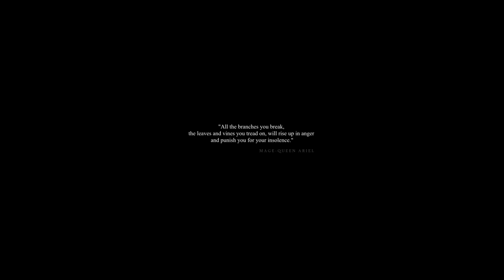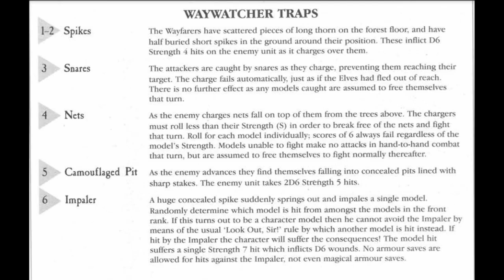THE ASRAI MANIFESTO Part 6A/7 - Siegecraft, General Strategy, & Army Traits Total War Warhammer 2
Here I discuss the overall strategy and tactics of the Wood Elves including how they go about conducting sieges, their special abilities, and faction traits.

Army: 1:40
General Strategy: 6:58
Forest Stalker: 11:06
Blessing of the Ancients: 11:38
Wild Hunts: 11:54
The Weave: 12:46
Falconers: 15:50
World Roots: 16:41
Army Ability: 16:58
Terrain Types: 17:33
Deep Roots: 18:26
Seasons: 18:50
Enchanted Arrows: 19:50
Siegecraft: 22:46
Siege Spells: 23:19
Climbers: 24:55
Earthen Ramp: 25:25
Leafy Mantlets: 25:52
Specialized Treemen: 26:27
Traps: 27:12
Fortifications: 29:06

Romeo and Juliet and Night on Bald Mountain by Skidmore College Orchestra on Musopen

Requiem by Orchestre national de France Gaffigan and Paris Boys Choir

Happy Family and Athel Loren by a20t43c on Deviantart
Oak Dryad by Zsuth on Reddit
Defenders of the Forest by RPGGeek, Jussi Alarauhio, and Undermound on Deviantart
Splinter Arrow by Mr James Gifford on Twitter
Hunt Lord’s Helm by Alfred Bonnabel
Drycha Model 2 by Minigrrrl on CoolMiniorNot
Wood Elf Bolt Thrower by Goldmans Welt on  Flickr
Masterwork Guild
Unicorn Riders by DarkChronoAngel on DakkaDakka
Archers by Gwyndion on Ulthuan.net
Drycha's Band by Fantasy Hammer on CoolMiniorNot
Pine Crag Rangers by NetGuru on CoolMiniorNot
Staff of Seasons by Griffon’s Saddlebag
Hounds by Karina on CoolMiniorNot
Hawk's Talon by Derwish
Cloak of Isha by Sutek on CoolMiniorNot
Winter Treeman by DaredBrush
Autumn Treeman by Sunbro Workshop
Autumn Glade Guard by Xanthe93 on DakkaDakka
Alterkin by 9th Age
Intruders by Uriak on Deviantart
Falmer by Lunar-N-Strain
Dwemer by Dmitry Ilyutkin on Artstation
Bosmer OC by Valerian Timbershade on Deviantart
Elves Teaching Ents by Jon Sideriadis
Bad News by AquaMarine--A-M-Ink on Deviantart
Emerald Dream by Ellysiumn on Deviantart
Wild creature 1 by Sandara on Deviantart
Druid by Edli Akolli on Artstation
Durthu by Gavin Wynford on Artstation
Sisters of Twilight Dragon Model by Painted By-g on CoolMiniorNot
Forest Dragon Model by Landreth on CoolMiniorNot
Great Eagle by FrankenNerd on CoolMiniorNot
Warhawk Riders by DrumandBass on CoolMiniorNot
Mod Screenshots by hooveric on Steam
Stag Knights Model by Little Ninja on CoolMiniorNot
Winter Stag Knight Model by Prestige Paint on CoolMiniorNot
Map Screenshots by Xerio on Steam
Sisters of the Thorn by Gruumsh on CoolMiniorNot
Autumn Wild Riders by Alexandra on CoolMiniorNot
Swamp Glade Guard by sideburner on Reddit
Total War Deepwood Scouts by iiannabananaii on Deviant Art
March of the Ents by Cyndyr on Steam
Treeman Model by Gutboy Barrelhouse on CoolMiniorNot
Naiad Model 2 by walkersward on Reddit
Waywatcher Models by UnlimitedColours on CoolMiniorNot
Treekin Models by kats
Ghost Strider Model from Dakka Dakka
Winter Glade Guard by Ricky Fischer on Flickr
Wardancer Model by emrys on Asrai
Wardancer Total War by ctr2020 on Total War Forums
Shadowdancer Model by kampftanzer on Instagram
Spellweaver by Reynevan on CoolMiniorNot
Spellweaver Model by GiammyWE on CoolMiniorNot
Argwylon by Sasemar on Steam
Wydrioth and King’s Glade Maps by Maruka on Steam
Treeman-Barky Wonder by Gutboy Barrelhouse Model
Mirkwood by Yuan on Fanpop
Death of Thingol by Steamey on Deviantart
Aenerion during the great catastrophe by Pietro on Artstation comissioned by
Majorkill
Warhawks by Fredrik Hallén on Artstation
Wild Riders Model 2 by UnlimitedColours on CoolMiniOrNot
Inspired by The Last of the Mohicans by Quentin Regnes
What Is It That Thou Desireth? by Elthenstorm on DeviantArt
Wardancer by Samo94 on Deviantart
Forest Dragon by KTK87 on Deviantart
Deepwood Scouts by Davide Castelluccio  ArtStation
Wood Elf Command Scene Gabriel Navarro Romero